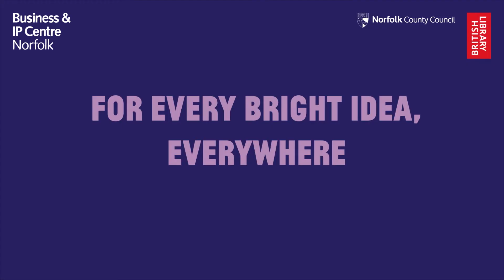BIPC Norfolk's The Wood Life Project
Hazel Russell used BIPC Norfolk for support with their IP as well as one-to-one support.

'Our company was born out of concerns we had for the environment, on becoming parents to our two boys. We worried about the legacy which was being left behind for them. It felt as if every day, we were learning more and more alarming facts about the effects of plastic pollution. We made the decision to create a brand, which would help change the way people buy. The Wood Life Project manufactures beautiful, innovative, eco-friendly, wooden products for the family home. We manufacture in the UK only and use wood harvested from trees in the UK too.'

Find out how BIPC Norfolk can support you